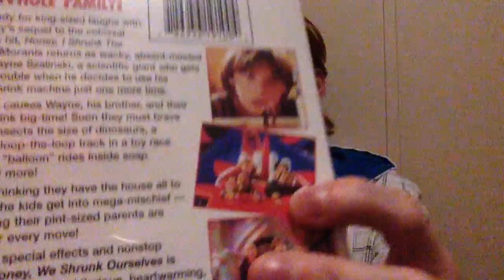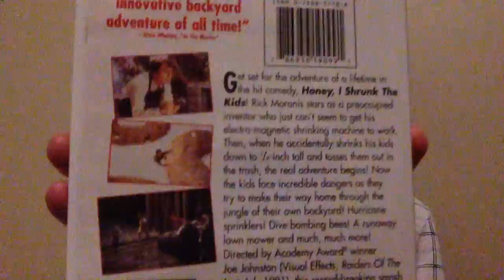My Disney Movie Collection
Welcome to my first movie collection of 2019!